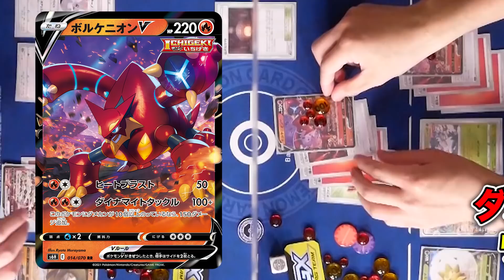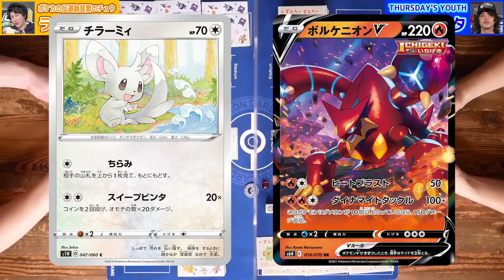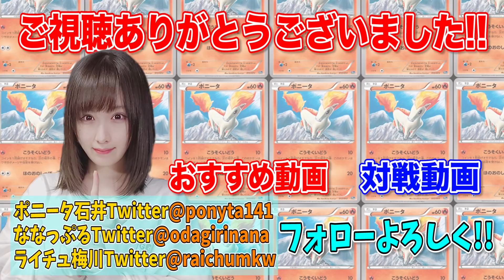【ポケカ対戦】HP220→320！ポケモンVMAX並の耐久力で真骨頂、見せます！ボルケニオンV VS サダイジャVMAX【白銀のランス/漆黒のガイスト】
好評発売中の拡張パック「白銀のランス」「漆黒のガイスト」の新カードを使った対戦動画！

ユキノオーの特性タフネスアップと、タフネスマントの組み合わせでHP320！更に耐久力が上がり相手のワザを耐えればダメージUP！攻守ともに優れたボルケニオンVデッキのチカリータ！

対してライチュ梅川はサダイジャVMAXデッキで巧みにエネルギーをつけ替えて、回復しながら耐久！スタジアム、頂への雪道でじわじわと相手を苦しめる…！？

■本日の使用デッキ
【サダイジャVMAXデッキ】

■拡張パック「白銀のランス」「漆黒のガイスト」カードリスト

■拡張パック「白銀のランス」「漆黒のガイスト」その他対戦動画
【VS開発者】はくばバドレックスVMAXの王道構築はコレだ！ユキメノコ型の序盤の火力がヤバすぎる！【白銀のランス/ポケカ対戦】
【VSポケカ開発者】こくばバドレックスVMAX 4匹展開で圧倒！？300ダメージ超えのダイガイストで攻める！！【漆黒のガイスト/ポケカ対戦】
【ポケカ対戦】ポケカ開発者の高火力トルネロスVMAXデッキを前に、流行デッキも歯が立たず…！？【白銀のランス/漆黒のガイスト】
【ポケカ対戦】実は相性バツグンだった！？ガラル ギャロップVとメタグロスVのコンビが今アツい！【白銀のランス/漆黒のガイスト】

■今回使用したカードに関するカード紹介・解説はこちら！
【ポケカ最新情報】ゼラオラVが本日初公開！「白銀のランス」「漆黒のガイスト」の新カード解説【ポケモンカード】
【本日初公開】「白銀のランス」で強制でHP100にするガラル ギャロップVが初登場！注目の新カードを徹底解説！【ポケカ/白銀のランス・漆黒のガイスト】
【本日初公開】「漆黒のガイスト」でメタグロスとセレビィのVMAXが登場！注目の新カードを徹底解説！【ポケカ/白銀のランス・漆黒のガイスト】